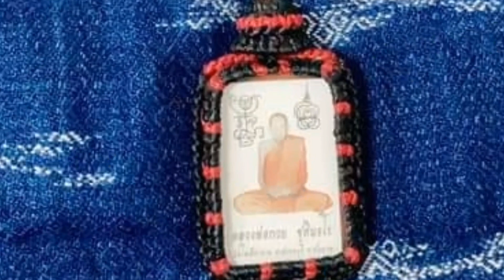ไผ่หวาน รับสั่งทำงานถักเชือกเทียนเลี่ยมพระกันน้ำถักตระกุดถักข้อมือสร้อยห้อยพระหินมงคลต่างๆวัตถุมงคล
ไผ่หวานรับเลี่ยมพระ ถักเชือกเทียน ถักสร้อยห้อยพระ ถักข้อมือต่างๆ ออกแบบงานถักทุกชนิด